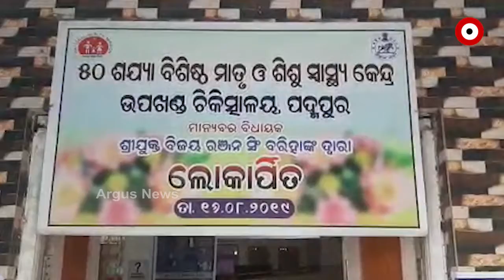ପଦ୍ମପୁର ହସ୍ପିଟାଲରେ ଅବ୍ୟବସ୍ଥା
ବରଗଡ ଜିଲ୍ଲା ପଦ୍ମପୁର ହସ୍ପିଟାଲରେ ଅବ୍ୟବସ୍ଥା । ଆବଶ୍ୟକ ଡାକ୍ତର କି ମେଡିସିନ୍ ସ୍ପେଶାଲିଷ୍ଟ ନାହାଁନ୍ତି । ଶୌଚାଳୟ ଅବସ୍ଥା ଶୋଚନୀୟ ହୋଇପଡିଥିବାବେଳେ ଲିଫ୍ଟ କାମ କରୁନି । ଫଳରେ ରୋଗୀ ମାନେ ନାହିଁ ନଥିବା ଅସୁବିଧାର ସମ୍ମୁଖୀନ ହେଉଛନ୍ତି.